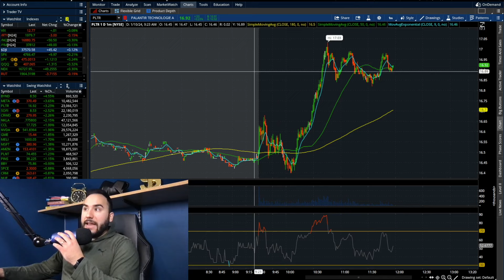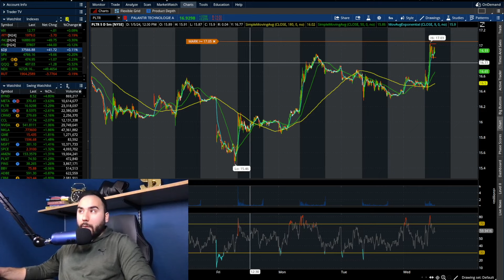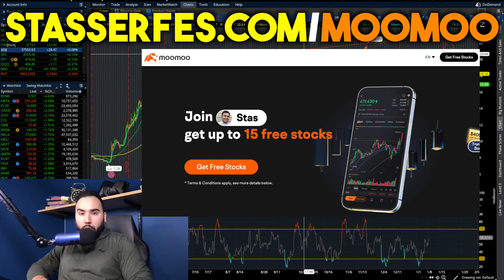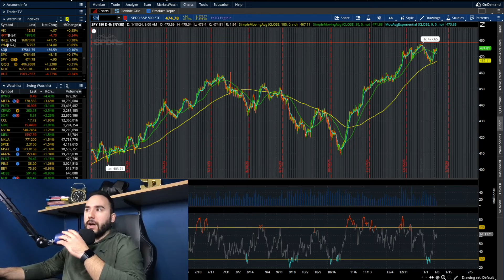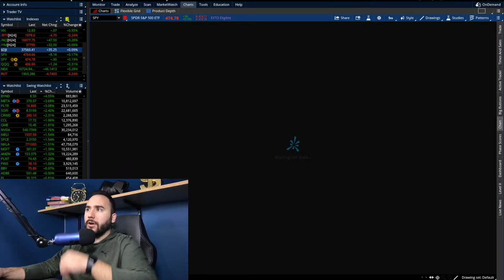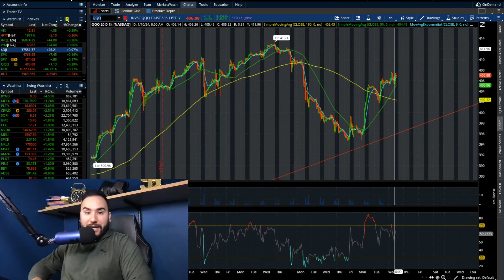PALANTIR STOCK IS ABOUT TO EXPLODE!?